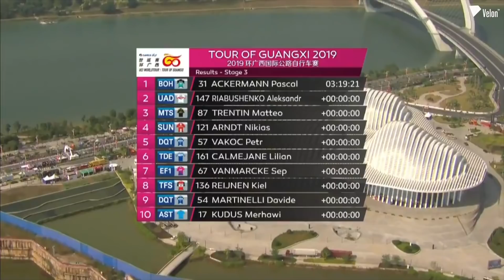Tour of Guangxi 2019: Stage 3 Highlights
Day three of the Tour of Guangxi produced another sprint finish, and a third winner in as many days as Pascal Ackermann finally got the better of Fernando Gaviria and his rivals in Nanning.